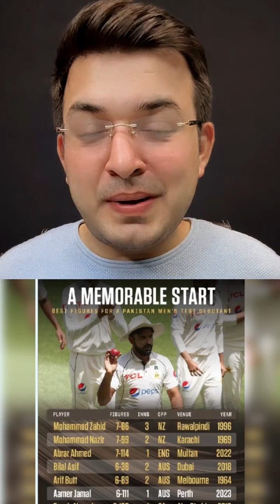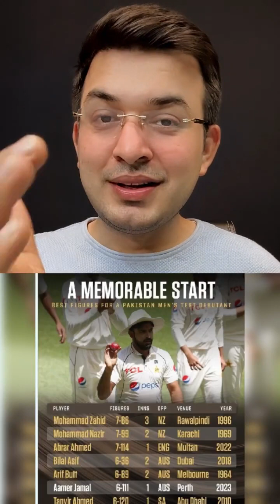Day2 AUSvs PAK: Who is Aamir Jamal? Jamal के Debute पर कमाल से Pakistan की वापसी,Afsanvi khabar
दूसरा दिन AUSvsPAK: आमिर जमाल कौन हैं??

Jamal के Debute पर कमाल से Pakistan की वापसी, 2nd day AUSvPAK '50-50'|

डेविड वार्नर

डेविड वार्नर

क्रिकेटपाकिस्तान

रिंकू सिंह

suryakumar Yadav